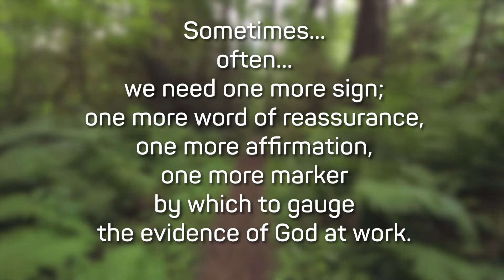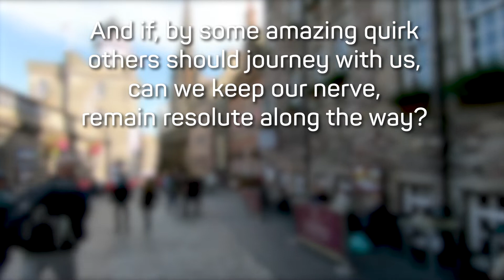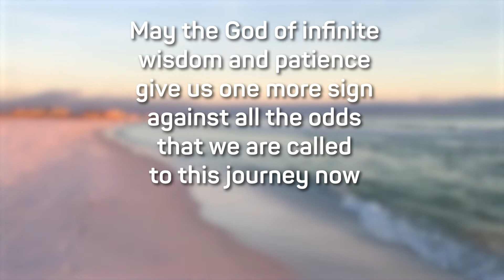Reflection for Sunday 14 June 2020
Based on the reading Matthew, chapter 9, verse 35 to chapter 10, verse 23.